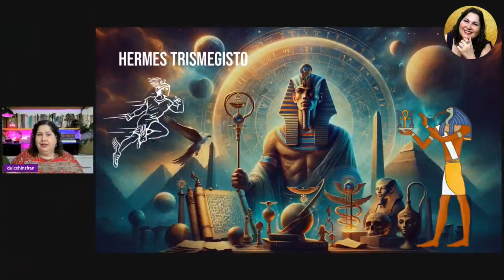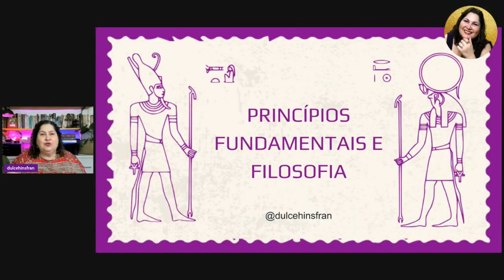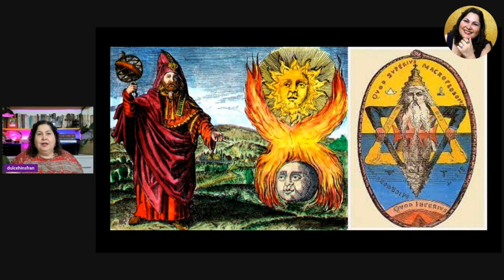Os princípios herméticos influenciaram a Maçonaria l MAÇONARIA EGÍPCIA E MULHERES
Faça parte da nossa comunidade e entre para o Grupo de Recados do Whatsapp, assim você será avisada sobre as aulas e quando abrir a lista de espera da mentoria.

Vem, estou te aguardando!